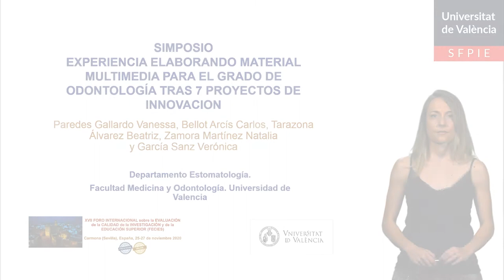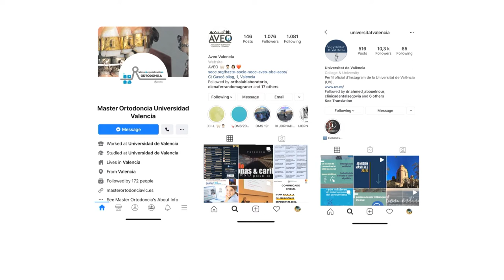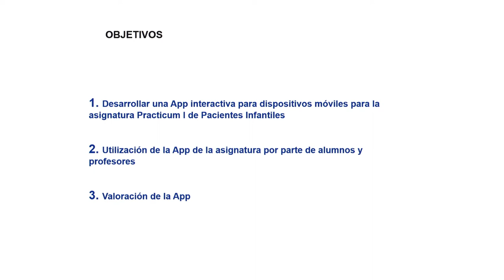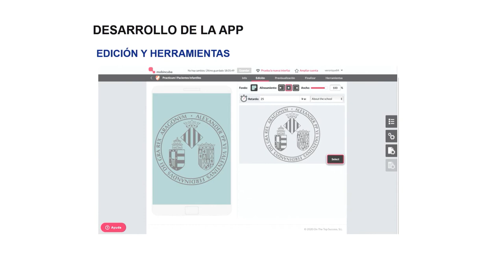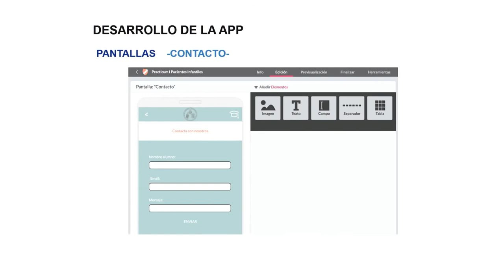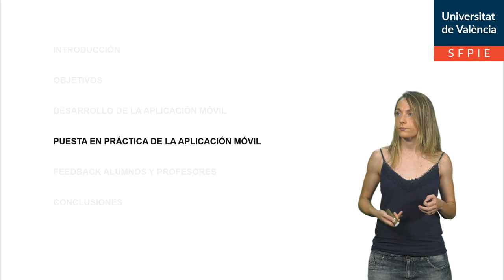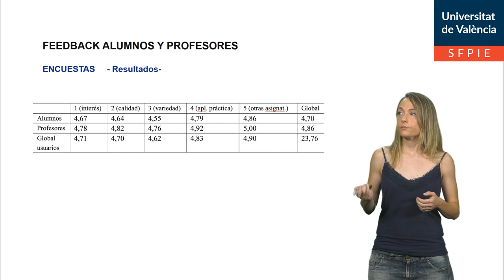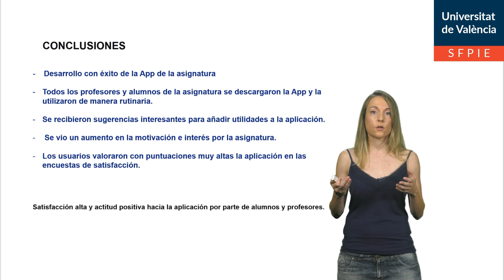Puesta en práctica de una APP móvil interactiva de la asignatura Prácticum I de pacientes infantiles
Autor: García Sanz Verónica; Paredes Gallardo Vanessa; Bellot Arcís Carlos;  Tarazona Álvarez Beatriz;  Zamora Martínez Natalia
Serie: Experiencia tras 7 Proyectos de Innovación en el Grado de Odontología
Año: 2020
Resumen: Los sistemas de respuesta interactiva como Kahoot suponen una herramienta innovadora, muy útil y que aumenta la motivación y la participación del estudiante en las clases. El objetivo Proyecto de Innovación Docente era la utilización de Kahoot en las sesiones clínicas del Practicum Infantil y comparar los resultados entre Clickers y Kahoot. El uso de Kahoot a través de los dispositivos móviles de los estudiantes puede ser más cómodo, rápido y sencillo que el uso de clickers.